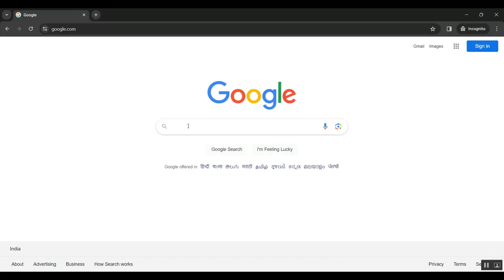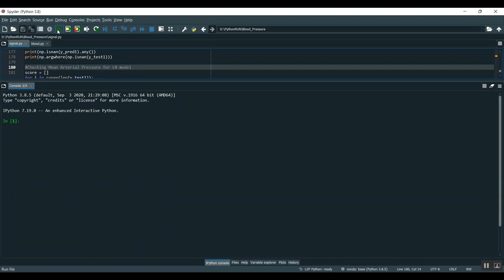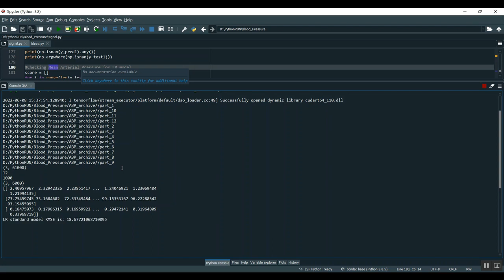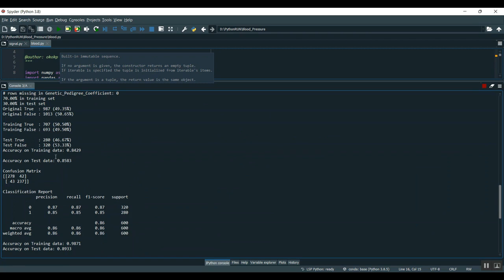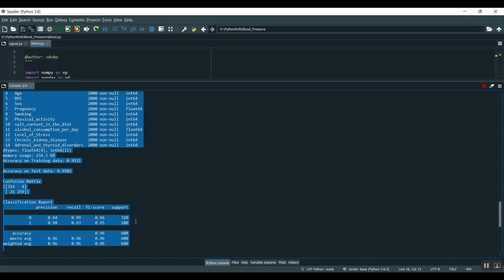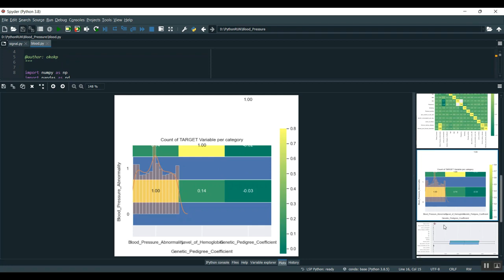Regional Lung Perfusion Analysis in Experimental ARDS by Electrical Impedance and Computed Tomograph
IEEE PROJECTS 2024 TITLE LIST

* Complete Source Code
* Complete Documentation
* Complete Presentation Slides
* Flow Diagram
* Database File or Dataset
* Screenshots
* Execution Procedure
* Video Tutorials
* Supporting Softwares

Support Specialization
* 24/7 Support
* Ticketing System
* Voice Conference
* Video On Demand
* Remote Connectivity
* Document Customization